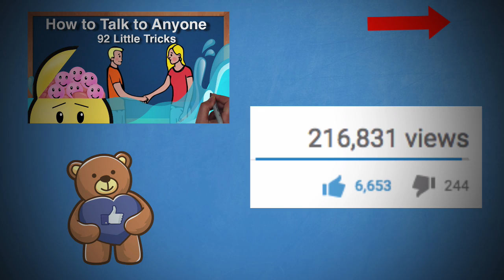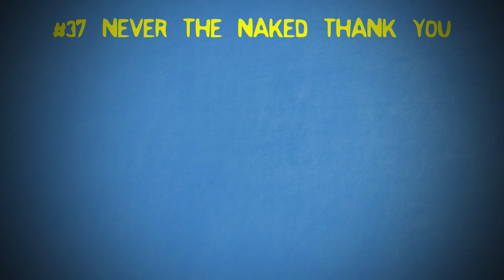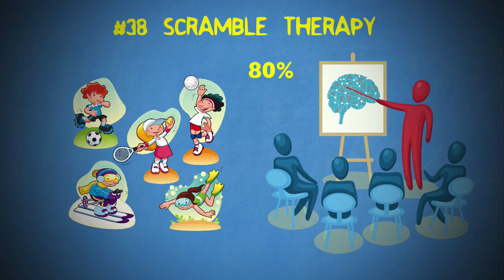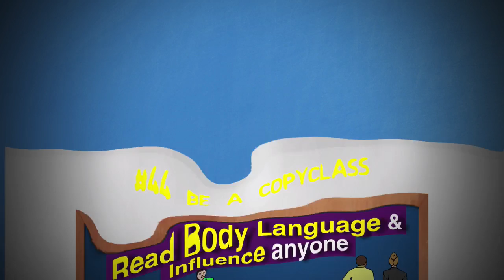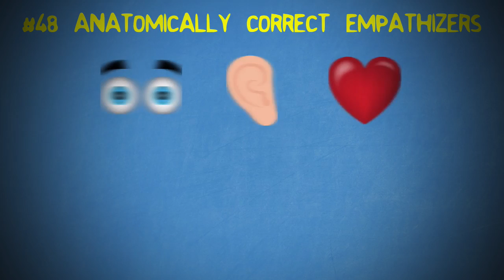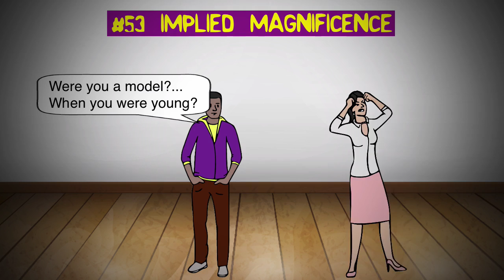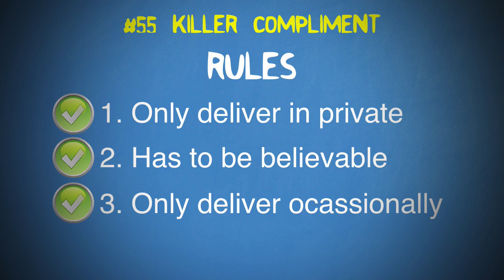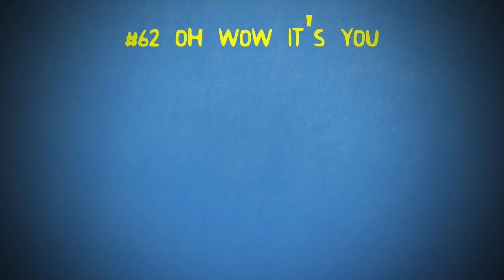How to Talk to Anyone: 92 Little Tricks by Leil Lowndes Part 2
How to Talk to Anyone: 92 Little Tricks by Leil Lowndes

If you want to learn how to talk to anyone, then here are 92 little tricks by Leil Lowndes. You can use these 92 little tricks for Big Success in Relationships, in business, to attract someone you like, or to make new friends. Learning how to talk to anyone is important because first impression matters. This animated book summary will also help you learn how to improve your social skills and communications.

How to Talk to Anyone 92 Little tricks

Like my channel?